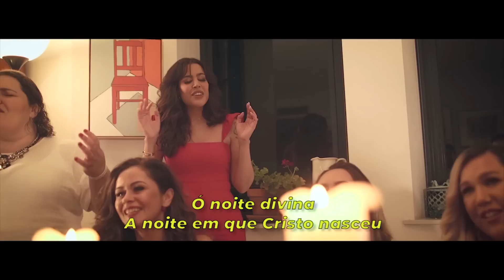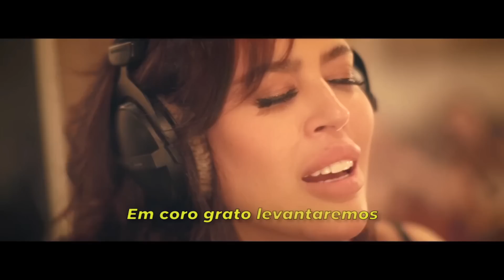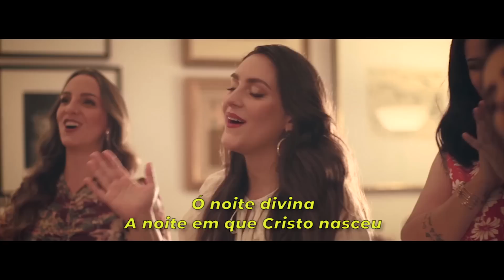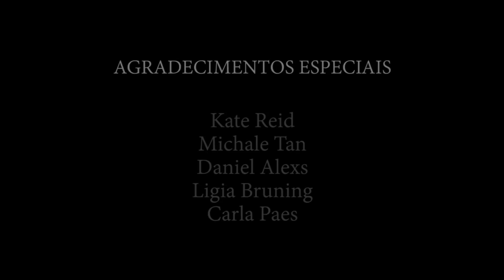O HOLY NIGHT | Sisterhood ✨ | Vozes + Violino + Piano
Para celebrar o verdadeiro sentido do Natal, nós do @sisterhoodsydney preparamos uma surpresa com muito amor para vocês! ❤️

Jesus nos ensinou amar uns aos outros, porque a Sua lei é o amor e o Seu evangelho é a paz!!! É isso que desejamos a você e sua família!

Porque DEle, por Ele e pra Ele são todas as coisas! A ELE toda a glória!”. Romanos 11:36

E que emoção poder finalmente dividir com todos vocês esse momento tão especial de adoração ao nosso Salvador. 💕

▶ PATROCÍNIO
Calais Accounting

▶ AGRADECIMENTOS ESPECIAIS
Kate Reid
Michael Tan
Daniel Alexs
Ligia Bruning
Carla Paes

Não esqueça de se inscrever e ativar as notificações para não perder os vídeos novos